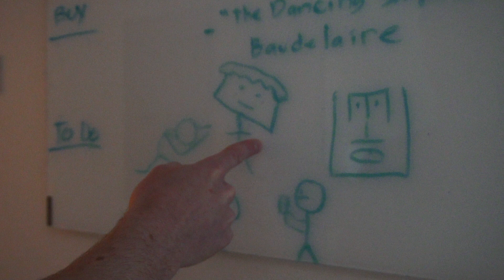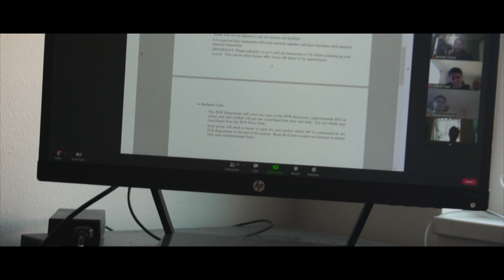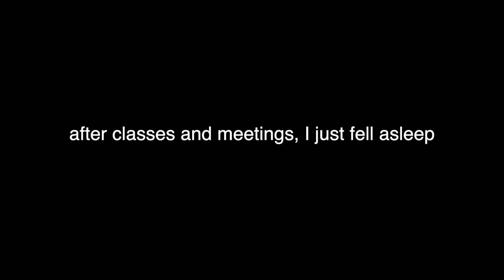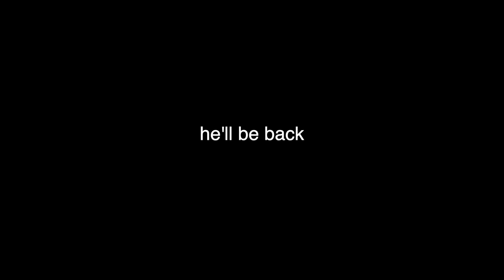University of Washington - First Last Day of My Last Quarter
It's my final year and final quarter at the University of Washington. I have wanted to document myself over the years but always fail to do so. Every year I regret not doing it, so I decided that at the beginning of the quarter, I would finally do it. Because I have some more free time, I plan to vlog my day. It's more for just my friends and me, but if others like the content, I wouldn't blame you. Maybe sub? :)